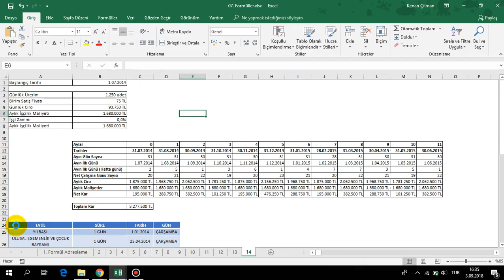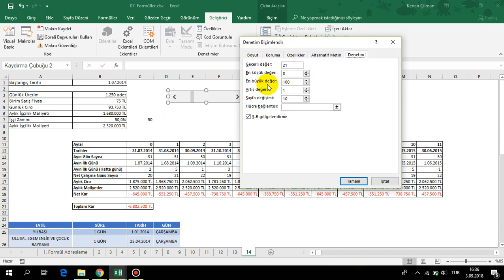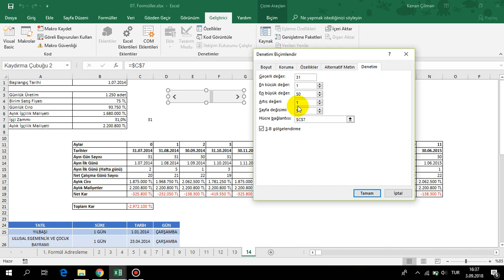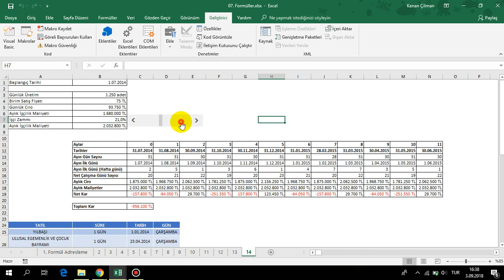Excel'de Kaydırma Çubuğu (Scroll Button) Oluşturma